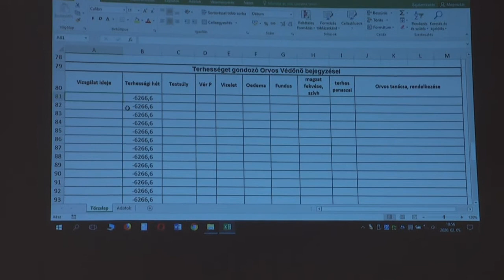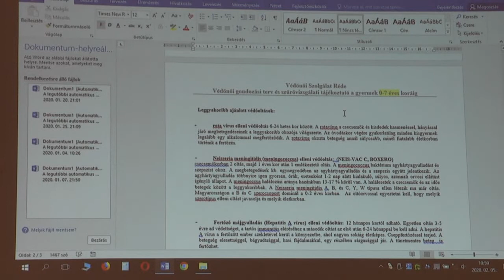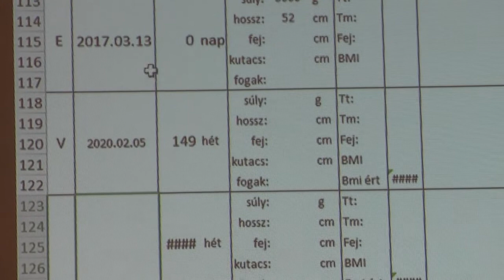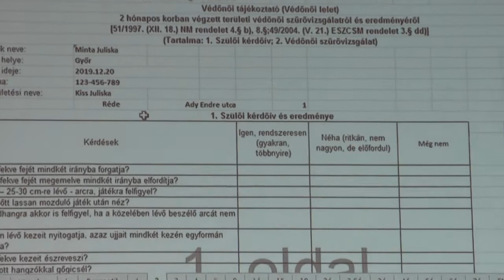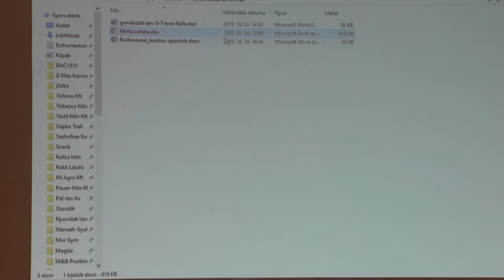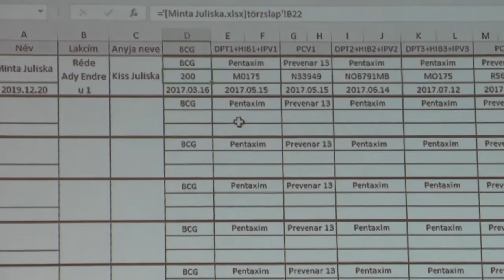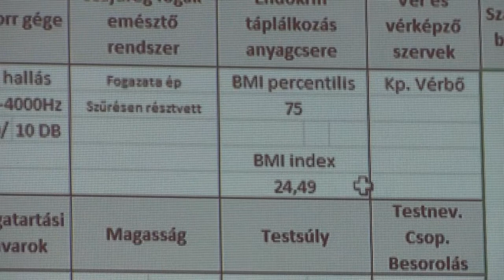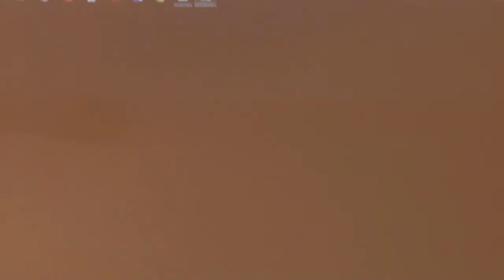SúrTV 2020. 02. 05. GDPR Az adatok biztonságáért /védőnő/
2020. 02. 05. Adatvédelmi és adatbiztonsági szakmai nap. Ácsteszér.
Személyes adatok védelméhez való jog biztosítja, hogy az érintett
(természetes személy) maga rendelkezzen adatai felett.